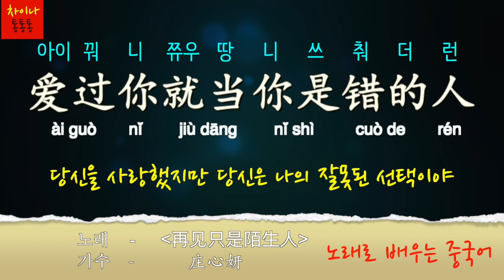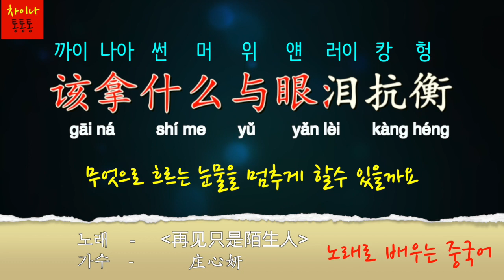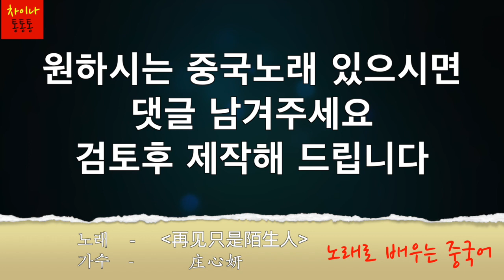[중국노래] 再见只是陌生人 (헤어지면 그저 남이야) 庄心妍 (장심연) 한글발음 한글해석 [노래로 배우는 중국어] | 차이나 통통통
[간단설명]
2015년에 출시된 노래 ,개인적으로 자주 듣는 노래입니다
이별 노래인데 그렇게 슬프게 들리지 않네요
밴드 노래처럼 흥겹고 따라부르기 좋은 노래입니다

관련 가사는 아래에 적혀있습니다

* [중국노래 채널]
최신 중국노래: 2005년이후 노래  [이미지상 ‘신곡’ 및 관련가수가 오른쪽]
추억 중국노래: 80년대 90년대 노래 [이미지상 ‘추억’ 및 관련가수가 왼편]]
(저 채널 연령층이 다르다보니 노래관련 구분을 해야 될것 같네요, 좋은 의견 사항 있으시면 댓글 남겨주세요)

*[노래로 배우는 중국어] (중국어 공부에 많은 도움 되시기를 바랍니다)
최신 중국노래 ,추억 중국노래를  가사해석/중국어발음/중국어병음  노래방 버전 동영상 제작
노래 가사 관련 단어 해석

1. 곡 신청시  유튜브 링크 함께  남겨 주세요
2.가사 번역은 직역/의역을 합니다
3. 동영상 제작 시간이 오래 걸립니다
4.매 회원님들 신청곡 곡곡마다 소중하다고 생각합니다 메모는 해놓았지만  출근에 제작에 가끔씩  까먹는 경우가 있습니다

再见只是陌生人 헤어지면 그저 남이야
庄心妍 장심연
爱过你就当你是错的人
ài guò nǐ jiù dāng nǐ shì cuò de rén
당신을 사랑했지만 당신은 나의 잘못된 선택이야
有些错我们都要负责任
yǒu xiē cuò wǒ men dōu yào fù zé rèn
어떤 잘못들에 대해선 우리 함께 책임져야 하죠
是否我爱了不该爱的人
shì fǒu wǒ ài le bú gāi ài de rén
사랑하면 않 되는 사람을 사랑했던 걸까요
其实我想要的并不过分
qí shí wǒ xiǎng yào de bìng bú guò fèn
사실 난 그렇게 큰 걸 바라던 건 아니었는데
爱过你至少我坦诚承认
ài guò nǐ zhì shǎo wǒ tǎn chéng chéng rèn
당신을 사랑했다는 건 최소한 나는 솔직하게 인정해요
有些错我们不用去争论
yǒu xiē cuò wǒ men bú yòng qù zhēng lùn
어떤 잘못들에 대해선 우리가 따질 필요가 없어요
也许我错过幸福的时分
yě xǔ wǒ cuò guò xìng fú de shí fèn
아마 내가 행복한 순간을 놓쳤을 지도  몰라요
这座城多了个伤心的人
이 도시에 상처 받은 사람이 한 명 더 늘어 났네요
我们爱的难舍难分爱的奋不顾身
wǒ men ài de nán shě nán fèn ài de fèn bú gù shēn
우리는 헤어지기를 아쉬워했고 자신보다 서로를 더 사랑했는데
为何再见只是陌生人
wéi hé zài jiàn zhī shì mò shēng rén
어쨰서 헤어지고 나면  남남이 되는 건가요
夜来得无声我的心好冷
yè lái dé wú shēng wǒ de xīn hǎo lěng
소리없이 찾아오는 밤 , 내 마음은 너무 차가워요
那绝望比分手更伤人
nà jué wàng bǐ fèn shǒu gèng shāng rén
그 절망은 헤어지는 이별보다 더 마음 아프게 하네
爱到最后同样不可能
ài dào zuì hòu tóng yàng bú kě néng
마지막 까지 변함없는 사랑 한다는 건  불가능한가 봐
你走得无痕我的心好疼
nǐ zǒu dé wú hén wǒ de xīn hǎo téng
당신은 흔적도 없이 가 버리면 내 마음은 너무 아파요
该拿什么与眼泪抗衡
gāi ná shí me yǔ yǎn lèi kàng héng
무엇으로 흐르는 눈물을 멈추게 할수 있을까요